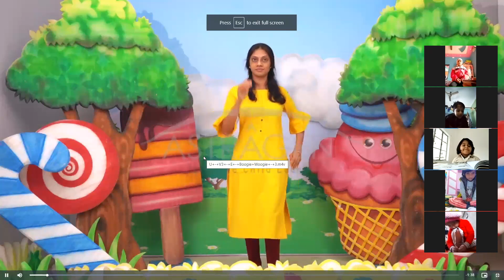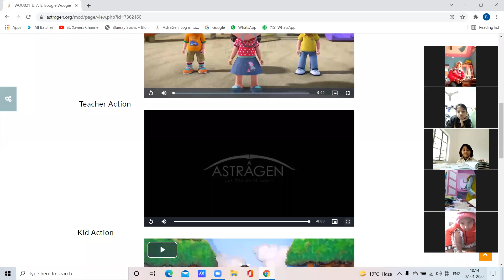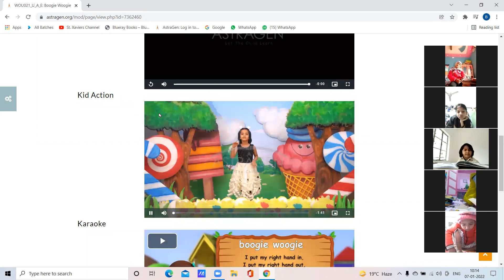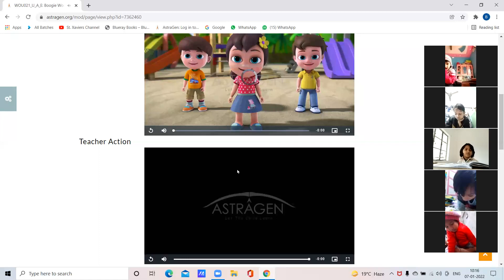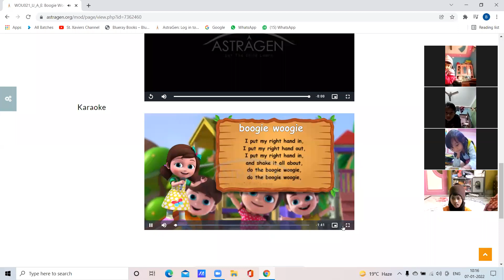7 1 2022 RHYMES PG 38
BOOGIE WOOGIE/COURSEBOOK-VOL2/PG-38